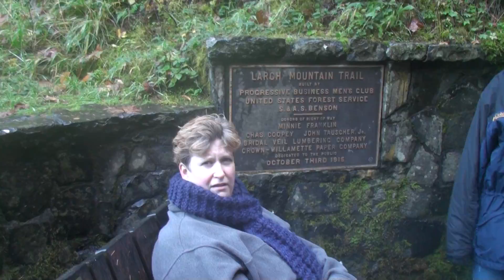Multnomah Falls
M Falls